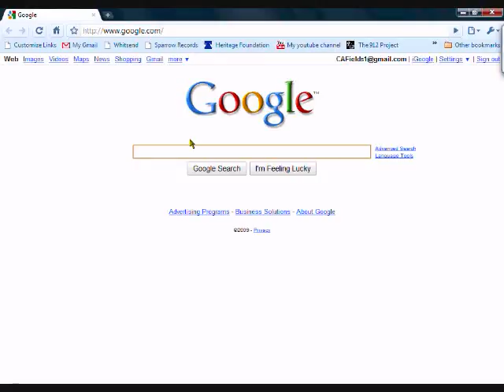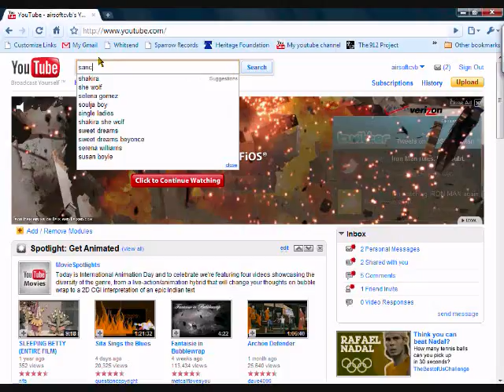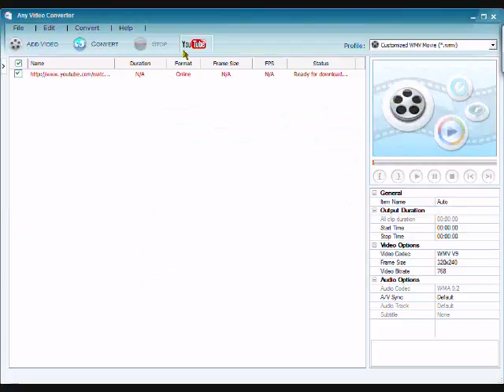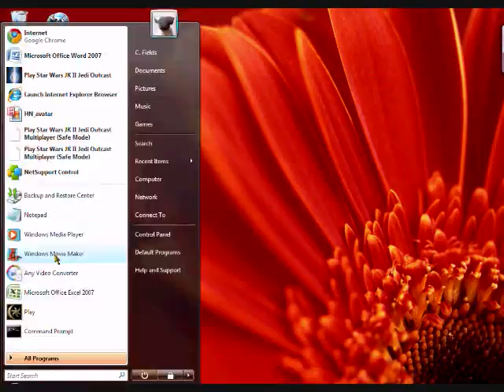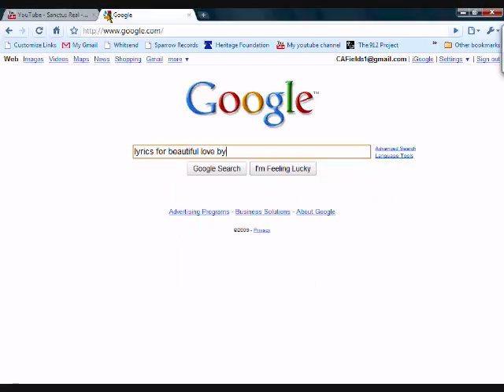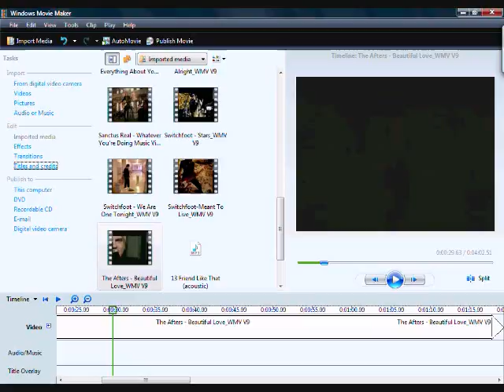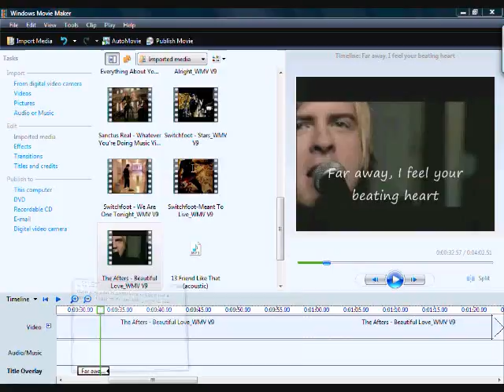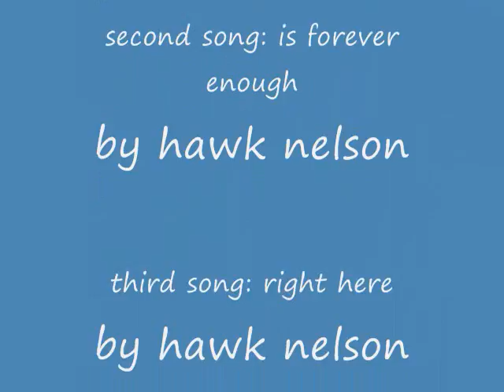How to make music videos with actual footage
this is a video that teaches you how to make videos like i have been doing